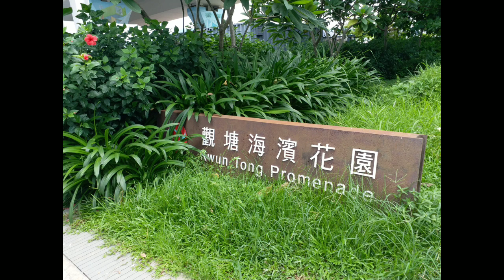Hindi ako Nag iisa na Nag Iisa😝😝😝😝